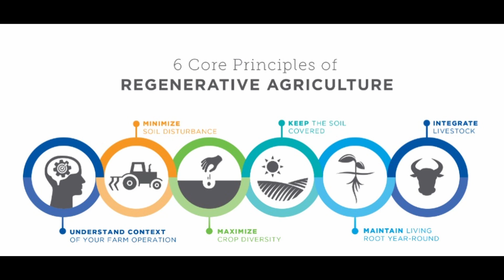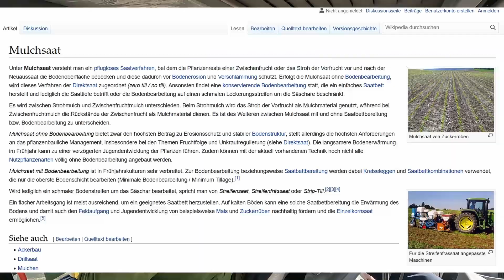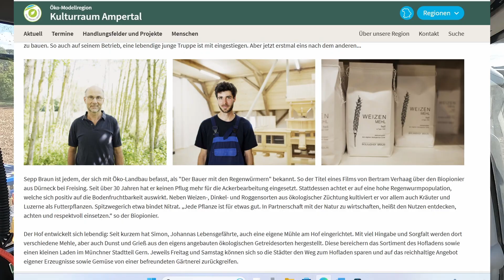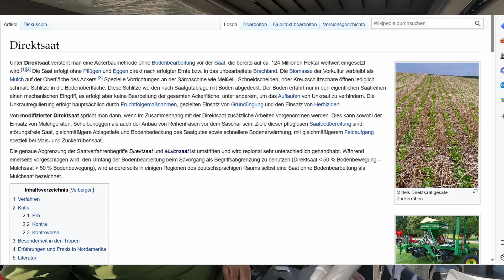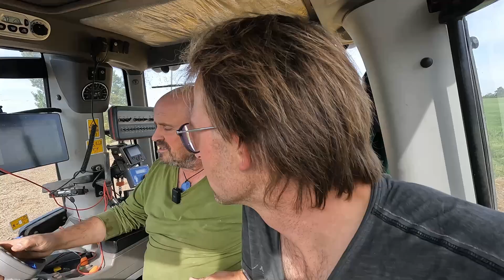Michael Reber Bodenflüsterer der Deutschen Landwirtschaft 1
Tauche ein in die Welt der regenerativen Landwirtschaft mit Michael Reber, dem "Bodenflüsterer" Deutschlands. In diesem fesselnden Gespräch enthüllt Reber, wie er die Herausforderungen traditioneller Anbaumethoden überwand und sich zu einem Vorreiter der nachhaltigen Bodenbewirtschaftung entwickelte. Erfahre, wie sein über 30-jähriger Einsatz für die Bodengesundheit ohne Pflug die Tragfähigkeit und Fruchtbarkeit seiner Böden signifikant verbesserte. Wir beleuchten Rebers Anpassungen an Witterungsextreme und stagnierende Erträge, die ihn zur Biogasproduktion und regenerativen Praktiken führten. Gegen Ende des Videos vertiefen wir uns in die Bedeutung offener Kommunikation in unserer Gesellschaft, auch bei Meinungsverschiedenheiten. Dieses Video bietet nicht nur tiefe Einblicke in Rebers evolutionären Weg, sondern auch Inspiration für eine umweltbewusste Zukunft in der Landwirtschaft und die Rolle der Landwirtschaft im Kampf gegen den Klimawandel. Tritt mit uns in einen Dialog über die Bedeutung von Bodengesundheit, ökologischer Innovation und respektvollem Austausch in der modernen Agrarwelt.

Auf unserem Kanal teilen wir unsere eigene Geschichte und zeigen, wie wir unseren  landwirtschaftlichen Hintergrund nutzen, um die Welt der Nachhaltigkeit zu erkunden. Dabei geht es nicht nur um Landwirtschaft, sondern auch um Umweltschutz, soziale Verantwortung und die Förderung von Gemeinschaften.

Komm mit auf unsere Reise, um praktische Lösungen, inspirierende Geschichten und neue Wege zur nachhaltigen Lebensweise zu entdecken. Gemeinsam gestalten wir eine Zukunft, in der Nachhaltigkeit und Verantwortung im Mittelpunkt stehen.